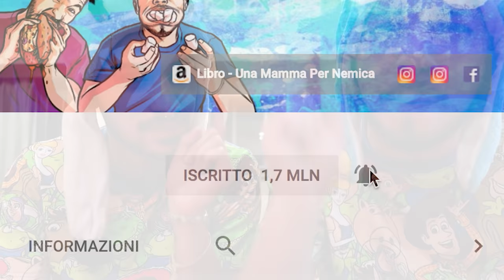MADE IN SUSHI CHALLENGE 🍣 CHI NE MANGIA DI PIÙ? | Matt & Bise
🍣 150.000 👍 per un NUOVO VIDEO in Giappone 🇯🇵
NUOVE DATE ⬇️

🔹 21 OTT
Centro Commerciale ‘Il Castello’
Ferrara

🔹 22 OTT
Centro Commerciale ‘Le Terrazze’
La Spezia

🔹 28 OTT
Centro Commerciale ‘Fiordaliso’
Rozzano (Milano)

🔵 MatteoPelusi
🔵 ValeBise